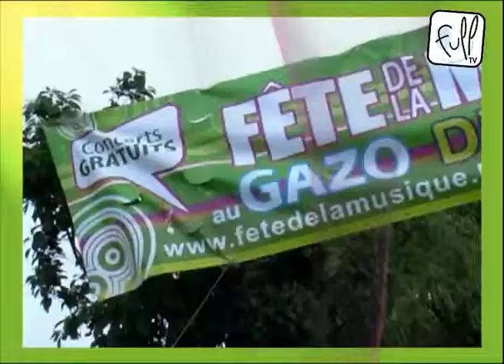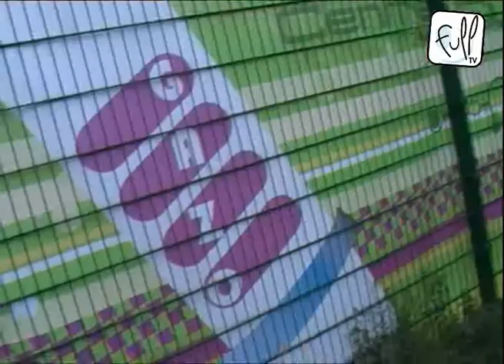Fête de la musique 2010 au Gazo - Partie 2